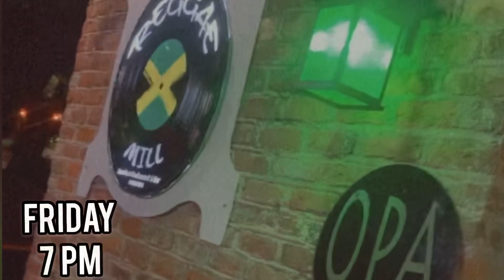THE WEEKEND VLOG | KEEM BECKFORD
Take a look inside my average weekend with the Kingston Crew !